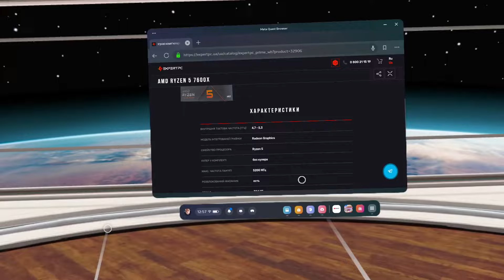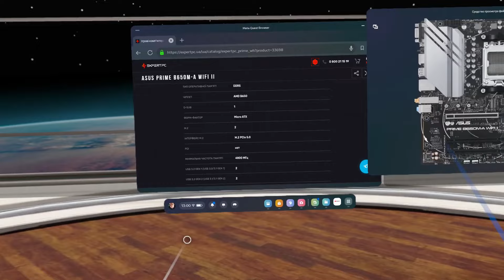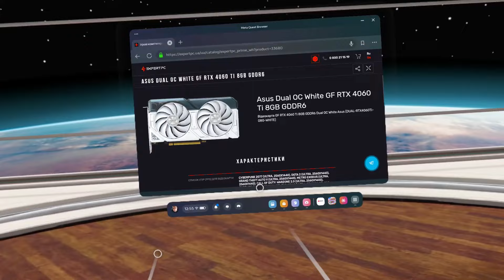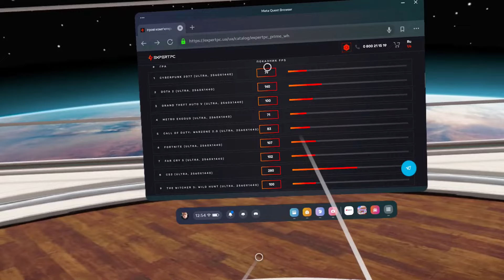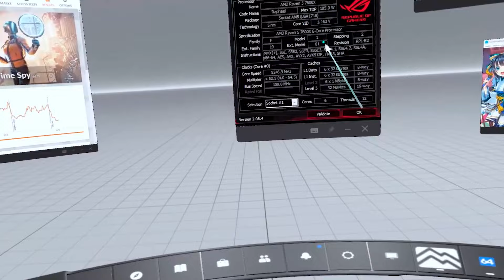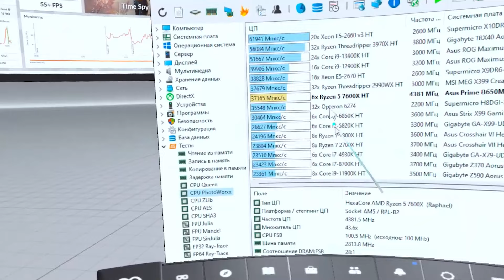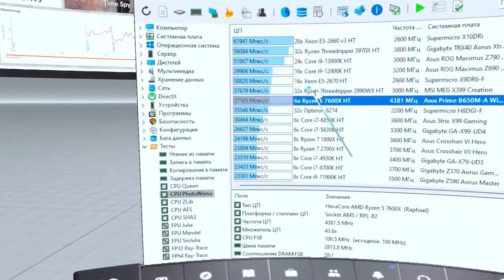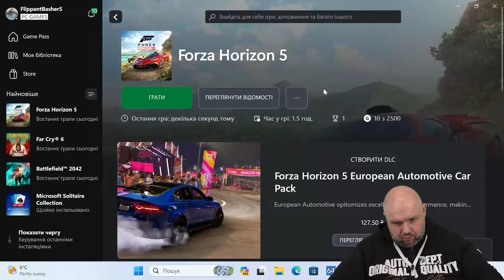ЦІКАВА ЗБІРКА НА RYZEN 5 7600X І GEFORCE RTX 4060 TI EXPERTPC PRIME WH ДЛЯ ІГР В УЛТРА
ВІДМІННІ ГЕЙМПАДИ

ДОБРІ ПУЛЬТИ

ВІДМІННІ РОУТЕРИ